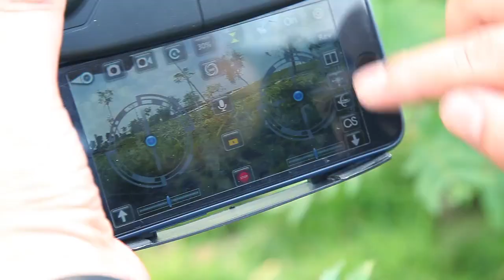Drones* ZWN RC More flexible, reconnaissance and imaging Selfie Drone*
ZWN RC Selfie Drone With 0.3mp or 2mp HD WIFI FPV Camera 6-Axis RC Helicopter Real Time Quadcopter vs Visuo XS809HW Eachine E58